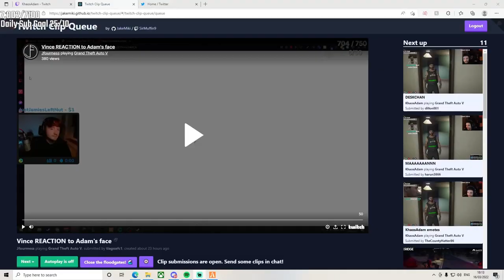Adam reacts to Vince Reacting to Adams Face Reveal